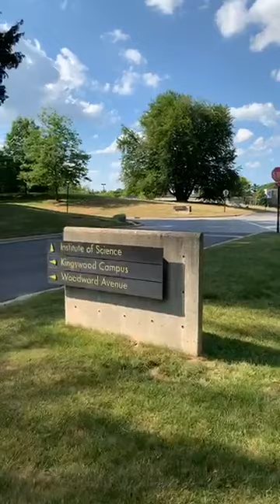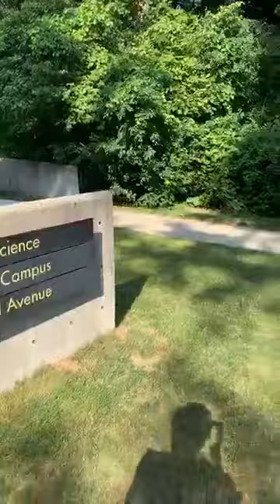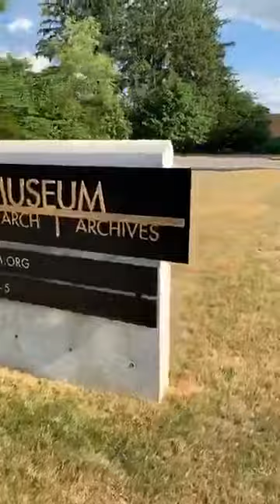S02E01: Tour of Juhani Pallasmaa’s Arrival Feature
Today's Live at Five tour will feature the Arrival Feature, by Finnish architect Juhani Pallasmaa. This project, dedicated in 1995, concludes last week's Live at Five tour of the Woodward Avenue Entrance Feature. Join Kevin today at 5:00pm EST!

Photograph by Balthazar Korab, Cranbrook Archives.